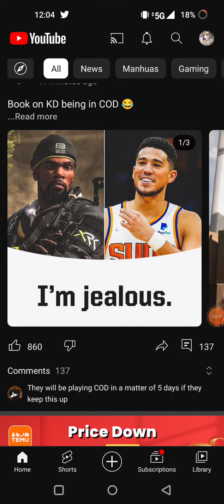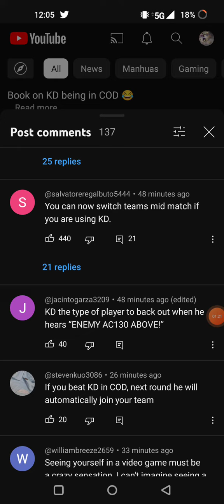ain't no way N he!! Kobe Bryant was down 0-2 he would been talkin abt video game Booker is not Kobe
DevinBooker KevinDurant KobeBryant callofduty NBA PLAYOFFS